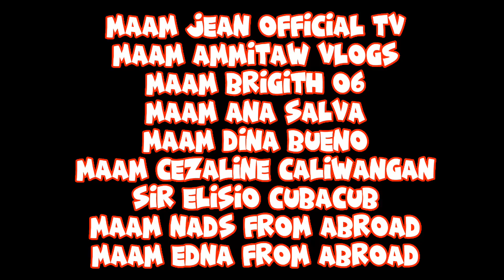PART 7- MAYAMAN SA DAMIT SI ROSELYN || RITZ VLOG